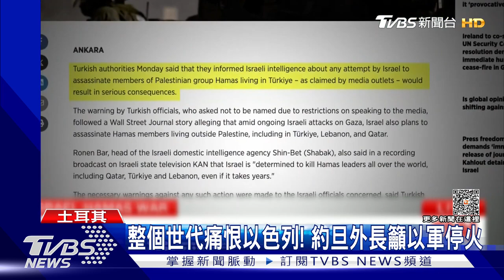以色列坦克開進甘尤尼斯 艾爾段狠批 恐怖主義國家｜TVBS新聞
以色列地面部隊，持續進攻加薩南部，更透露他們的坦克大軍，已經開進加薩南部大城【甘尤尼斯】。以色列猛轟加薩，雖然有美國當靠山，不過土耳其總統艾爾段更直接用「恐怖分子」、「恐怖主義國家」來形容以色列和總理納坦雅胡，國際間仇恨以色列和美國的聲浪，日漸高漲。